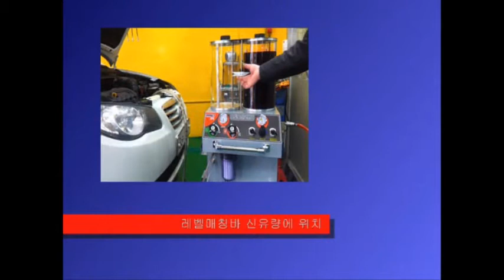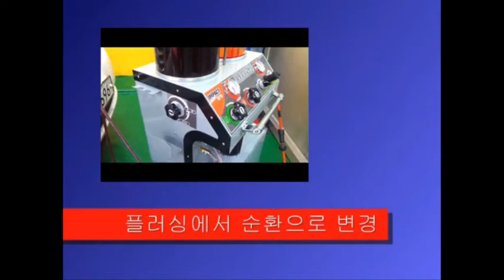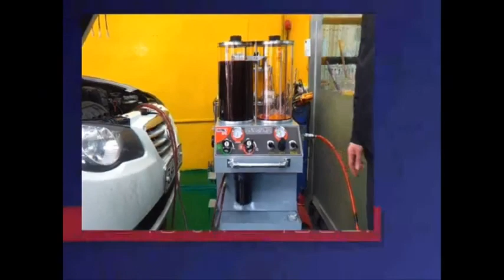ATF Exchanger ATF-370 by KOENG CO., LTD.